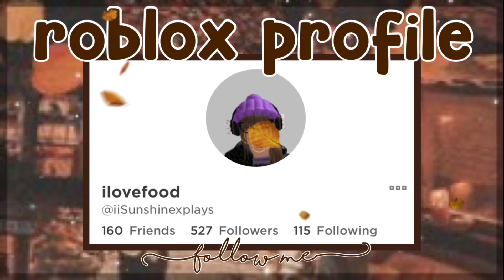FREE INTRO COMMISSION FOR JULES EDITS 🍂✨